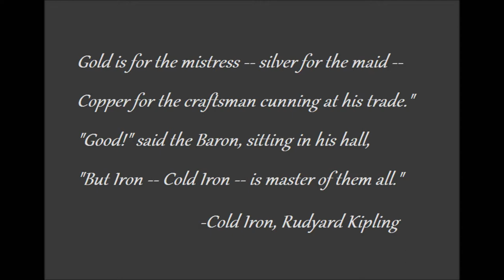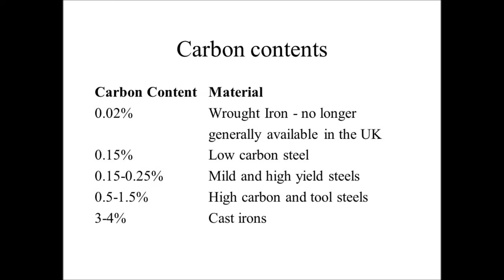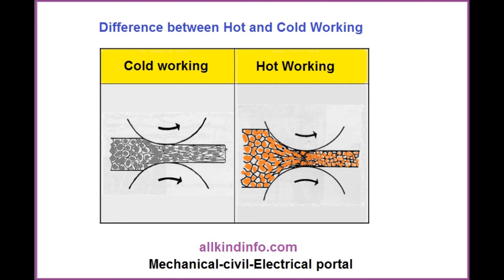What is COLD Iron?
Between lots of research, conjecture, more research, and losing the script at one point, this video took way too long to make. I hope it's worth it.

Have A Nice Day